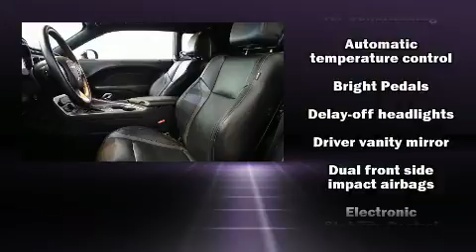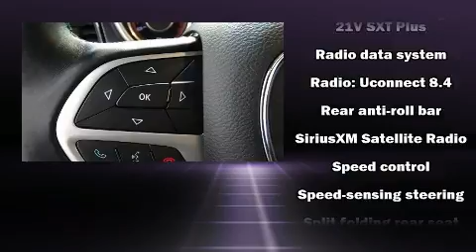2016 Dodge Challenger SXT in San Diego, CA 92108-3513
777 Camino Del Rio South

Step into the 2016 Dodge Challenger. This 2 door, 5 passenger coupe just recently passed the 50,000 mile mark! Dodge made sure to keep road-handling and sportiness at the top of it's priority list. It features an automatic transmission, rear-wheel drive, and a refined 6 cylinder engine. Dodge infused the interior with top shelf amenities, such as: 1-touch window functionality, a trip computer, fully automatic headlights, telescoping steering wheel, power windows, an overhead console, and a split folding rear seat. Dodge also prioritized safety and security with features such as: head curtain airbags, front side impact airbags, traction control, brake assist, anti-whiplash front head restraints, a security system, and 4 wheel disc brakes with ABS. Electronic stability control ensures solid grip atop the road surface, no matter how challenging the driving conditions. A Carfax history report provides you peace of mind by detailing information related to past owners and service records. We pride ourselves on providing excellent customer service. Please don't hesitate to give us a call.